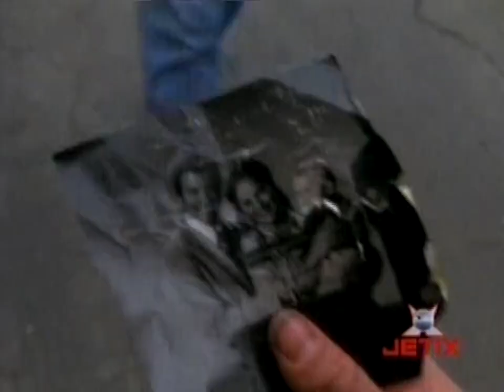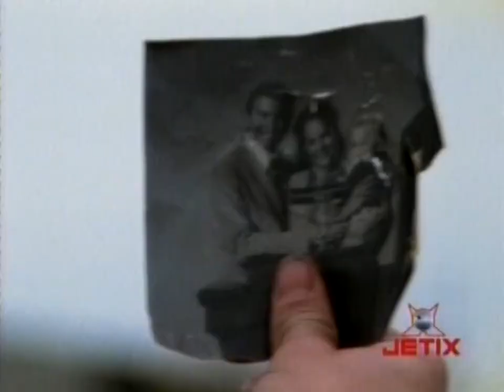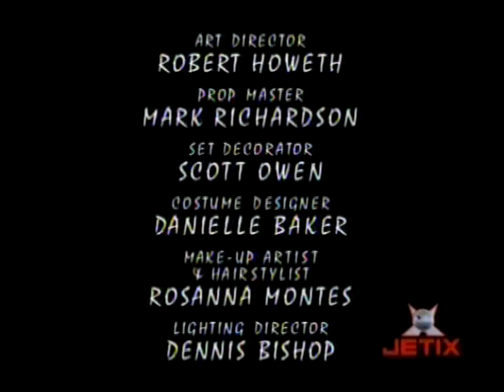01 Coração de Leão